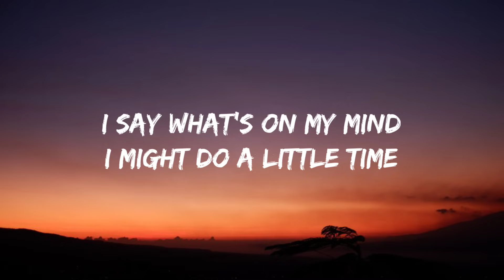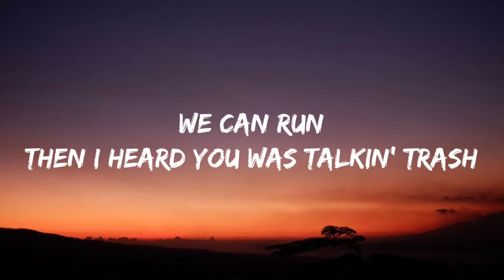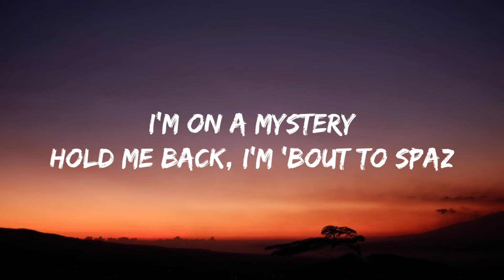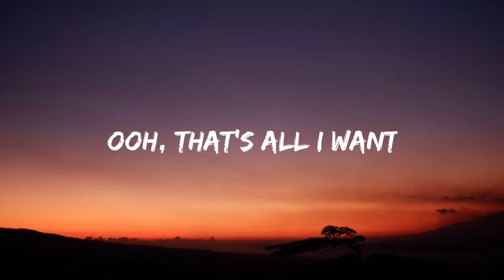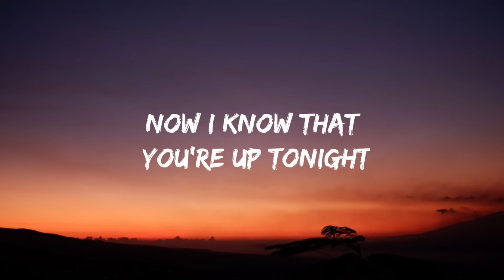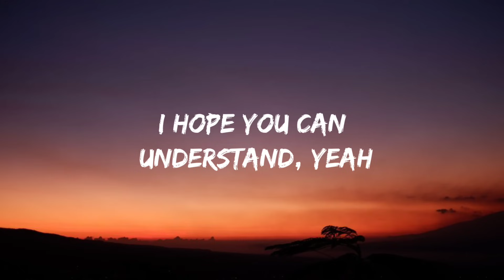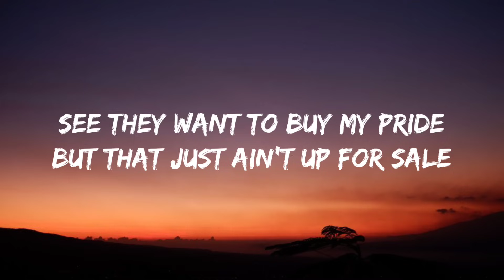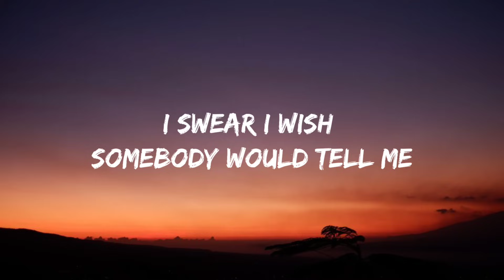Rihanna - Four Five Seconds (Lyrics) ft. Kanye West & Paul McCartnery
Rihanna - Four Five Seconds ft. Kanye West & Paul McCartnery (Lyrics)| "i think I've had enough i might get a little drunk" (TikTok Song)

“FourFiveSeconds” available now.

Lyrics
I might get a little drunk
I say what's on my mind
I might do a little time
'Cause all of my kindness
Is taken for weakness

[Chorus: Rihanna]
Now I'm four, five seconds from wildin'
And we got three more days 'til Friday
I'm just tryna make it back home by Monday mornin'
I swear I wish somebody would tell me
Ooh, that's all I want

[Verse 2: Kanye West & Paul McCartney]
Woke up an optimist
Sun was shinin', I'm positive
We can run
Then I heard you was talkin' trash
I'm on a mystery
Hold me back, I'm 'bout to spaz

[Chorus: Rihanna & Kanye West]
Yeah, I'm 'bout four, five seconds from wildin'
I'm tryna make it back home by Monday mornin'
I swear I wish somebody would try me

[Bridge: Rihanna]
And I know that you're up tonight
Thinkin', "How could I be so selfish?"
But you called 'bout a thousand times
Wondering where I've been
Now I know that you're up tonight
Thinkin', "How could I be so reckless?"
But I just can't apologize
I hope you can understand, yeah

[Verse 3: Kanye West with Rihanna]
If I go to jail tonight
Promise you'll pay my bail
See they want to buy my pride
But that just ain't up for sale
See all of my kindness (Mhm)

Four, five seconds from wildin'
Just tryna make it back home by Monday mornin'
'Cause that's all I want

Tegs:
i think I've had enough i might get a little drunk lyrics, i think I've had enough i might get a little drunk tiktok, i think I've had enough i might get a little drunk tiktok song,